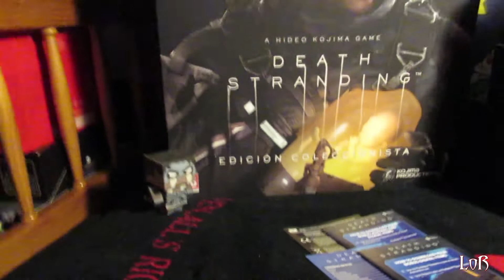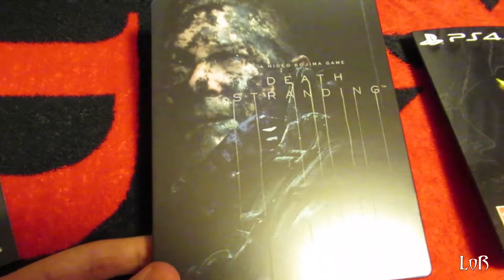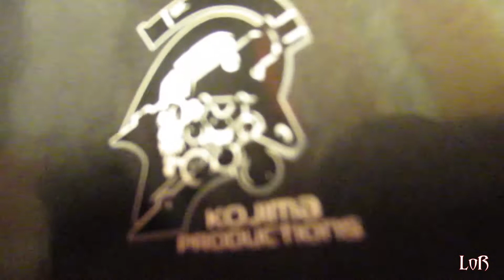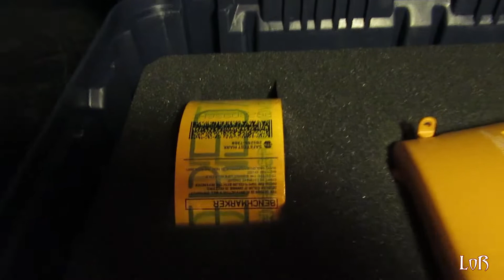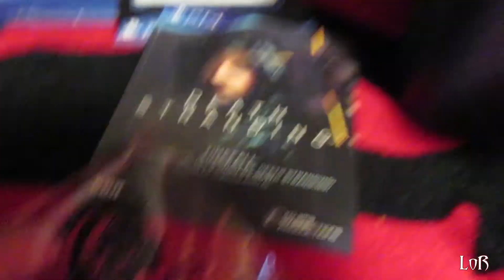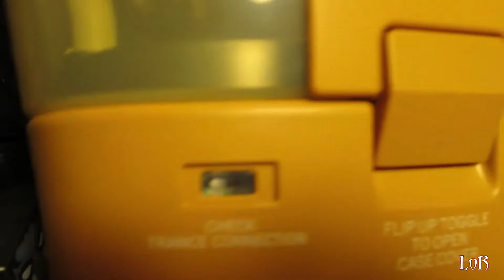Unboxing Death Stranding: Edición coleccionista // Paper Raziel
¡La nueva locura de Hideo Kojima by Kojima Productions ya está aquí!

Ha llegado el momento de dar respuesta a todas las preguntas sobre Death Stranding, pero antes de ello Paper Raziel viene a enseñaros cómo es su edición coleccionista en este simpático unboxing en el que veremos, POR FIN, al BB de Norman Reedus en este nuevo renacimiento de Silent Hills.

La edición es bastante perturbadora y muy original, ¿os ha gustado? ¡Esperamos vuestras impresiones en comentarios!

👁️ Si vas a comprar en la Humble Store puedes ayudar al Canal haciéndolo a través de este enlace ó copiando esto al final de la URL del juego que vayas a comprar (sin comillas): "/?partner=raziel12&charity=12277"

- Y aquí nuestro ivoox por si queréis escuchar la review y llegáis más tarde, aquí lo encontraréis resubido: